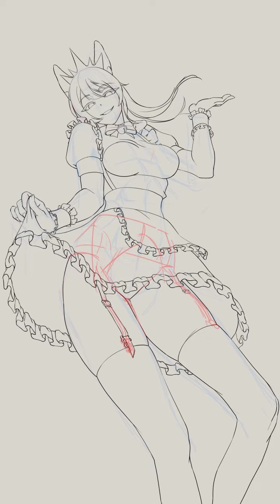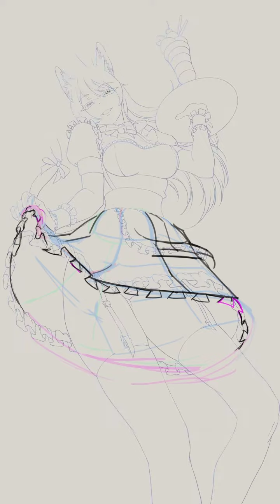Nekomimi Maid | Clip Studio Time-Lapse